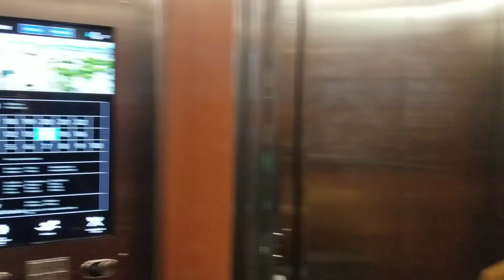Comiccon Quebec 2021 with DollDamage Cosplay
Follow our adventure to Quebec Comiccon 2021 as cosplay guest. You will see all the activities we did like some conferences and judging the cosplay competition.

If you want to help us to make more video and making more costumes :